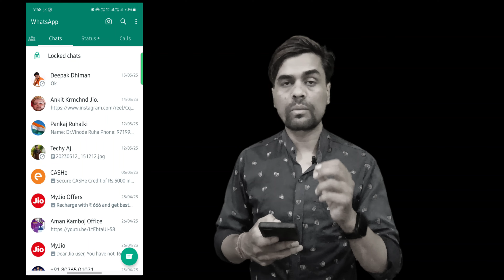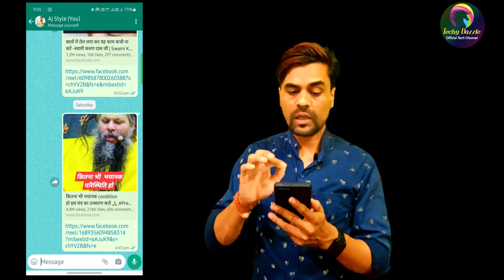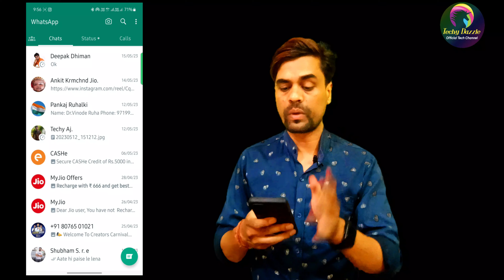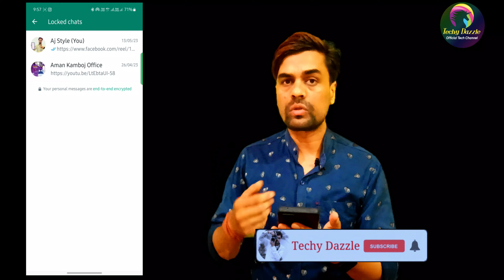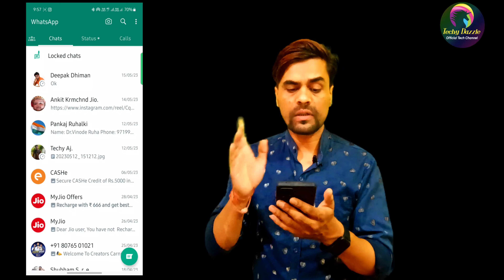WhatsApp Chat Lock Kaise Kare | WhatsApp Chat Lock Feature | WhatsApp New Update Chat Lock 2023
Thank You So Much For Supporting Me.

Topic Discuss
whatsapp chat lock kaise lagaye
whatsapp lock chat
whatsap par single chat ko kaise lock kare
kisi ki whatsapp chat kaise lock kare
whatsapp chat kaise lock ki jaati hai
whatsapp chat ko lock kare ka tarika
how to lock personal chat on whatsapp
whatsapp par personal chat kaise lock kare
personal chat lock whatsapp